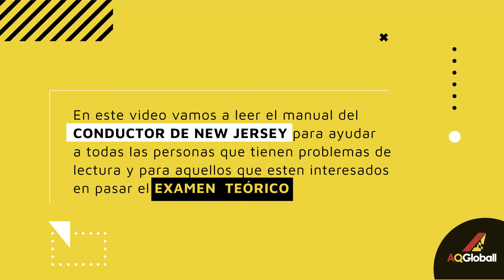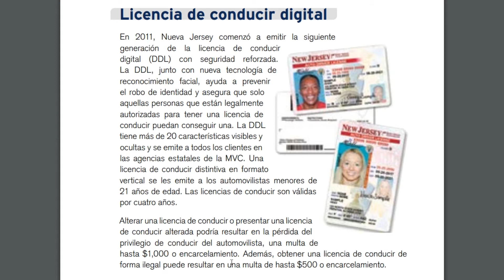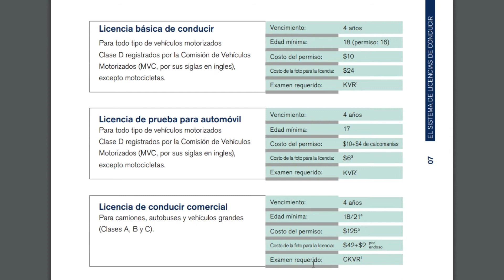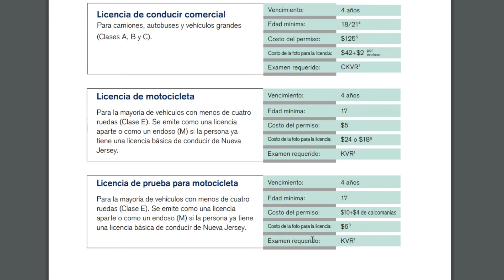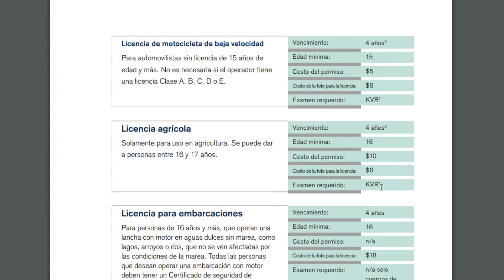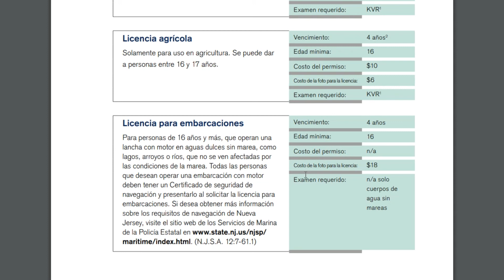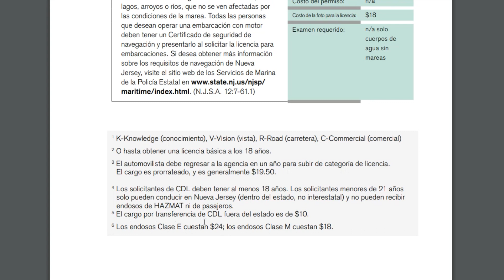Manual del conductor de New Jersey en español parte 3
Hola amigos de AQ Globall!. En este video vamos a leer el manual del conductor del estado de New Jersey en español con el fin de ayudar a todos aquellos que no tienen el tiempo de leerlo.

La idea es que puedan escucharlo cada vez que tengan tiempo libre o mientras que se encuentran de camino a su trabajo.

Más adelante vamos a estar sacando nuevos videos sobre el manual de conducción de New Jersey en español con un enfoque explicativo a las leyes.

¿Tiene un familiar en Virginia o Maryland que necesite sacar la licencia?

201 Park Washington Court Falls Church, VA 22046 – Oficina: nr 1

-Restaurantes
-Construcción
-Limpieza
-Tiendas online
-Abogados
-Seguros

Otros Servicios:

-Posicionamiento SEO
-Diseño gráfico
-Imprenta de Business Cards
-Diseño UX/UI